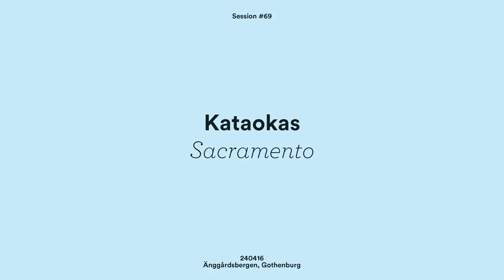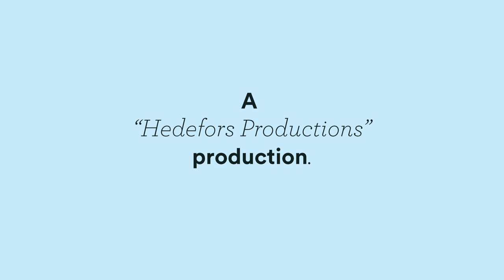Kataokas - Sacramento // Gothenburg Sessions #69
Kataokas performing 'Sacramento' for Gothenburg Sessions.

Gothenburg Sessions is all about promoting creativity and live music! We want to capture moments like this and share the magic that happens when talented people do what they love. We strive to highlight independent talents from our beloved city here in Sweden, and also share our city with musicians from all over the world. If you want to do a Gothenburg Session, you need to have your very own music and share a recording of it to us (it doesn't need to be a high quality recording) - by contacting us on facebook or by writing to us at